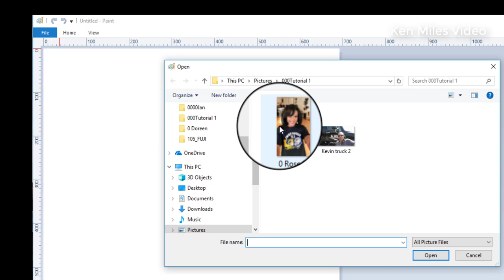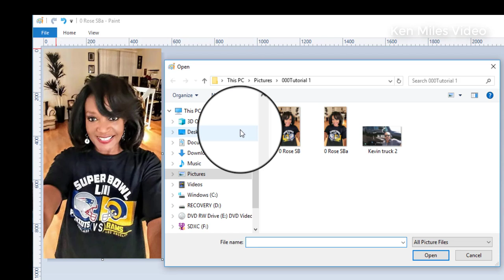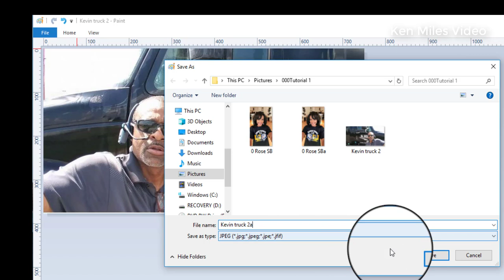How to Flip / Reverse Your Backward Photo Using Microsoft Paint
Tired of your pictures / photos turning out backward?  Flip/reverse your photo the easy, free way using Microsoft Paint.  No expensive software to purchase or download, very easy to do. Your computer or laptop probably already has Paint loaded.  Try it. Appreciate your feedback.